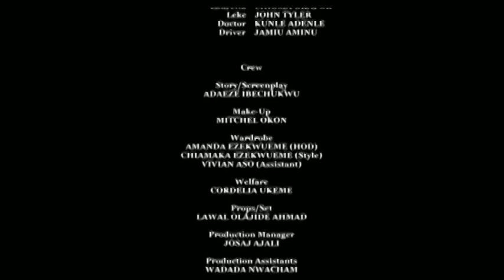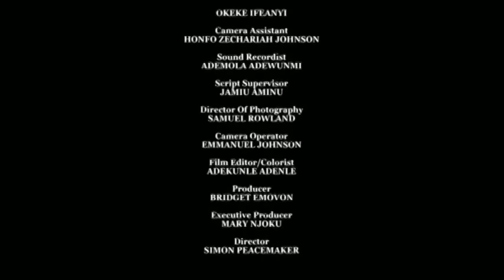LES DEUX SOEUR (SUITE ET FIN) - 𝐅𝐢𝐥𝐦 𝐍𝐢𝐠𝐞𝐫𝐢𝐚𝐧 nollywood 𝐄𝐧 𝐅𝐫𝐚𝐧𝐜𝐚𝐢𝐬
Tout le monde a toujours préféré Ada à sa petite soeur Lauretta, jusqu'à ce que celle-ci se fasse la promesse de devenir meilleure que sa soeur.

Merci de vous abonné pour plus d'encouragement.